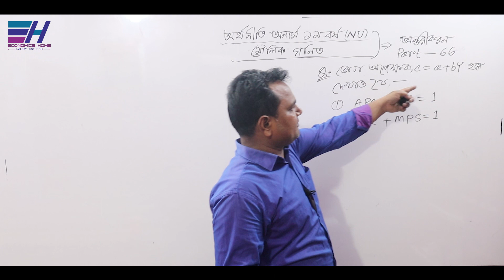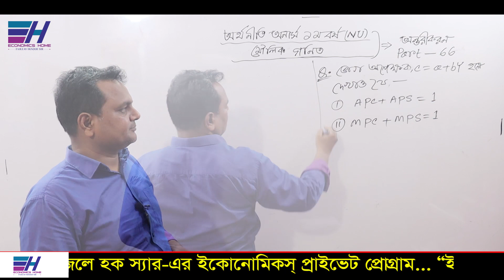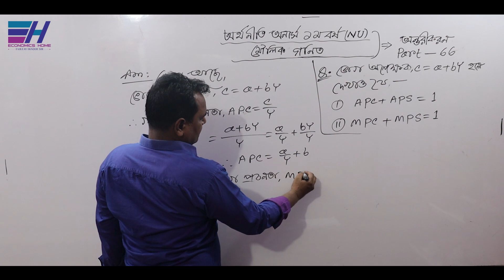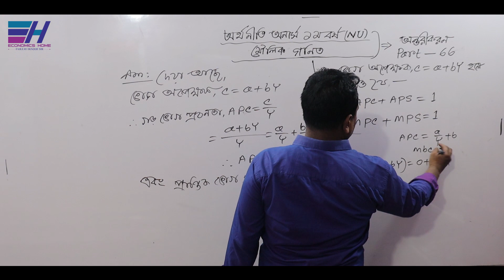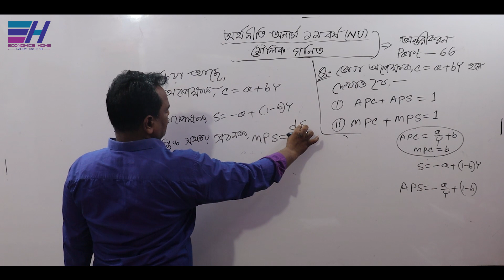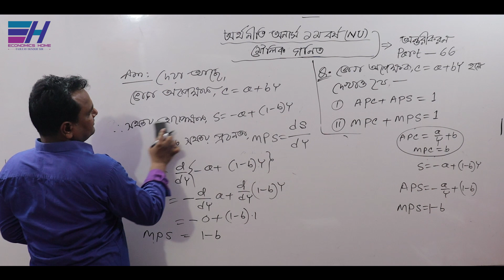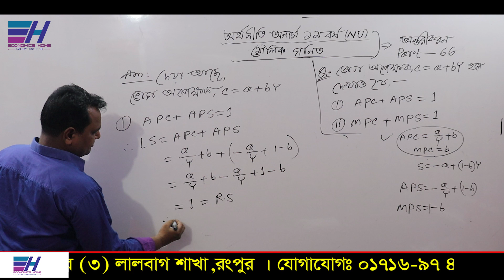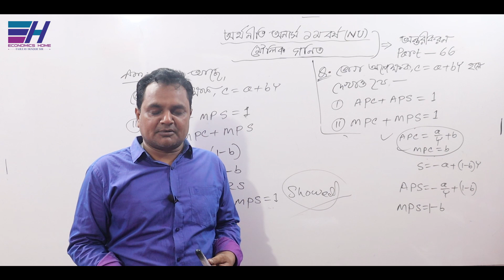Differentiation(অন্তরীকরণ)| PART- 66 | Basic Mathematics |Economics Hon's 1st year |Economics Home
জাতীয় বিশ্ববিদ্যালয়ের অধীনে অর্থনীতি অনার্স ১ম বর্ষের ”মৌলিক গণিত (BASIC MATHEMATICS) ”   বিষয়ের     ”অন্তরীকরণ / অন্তরকলন (Differentiation/Differential)” অধ্যায়ের  ভোগ অপেক্ষক ও সঞ্চয় অপেক্ষক সম্পর্কিত গাণিতিক সমস্যা ও সমাধান নিয়ে  আলোচনা করছেন... ফজলে হক স্যার ।

Thanks
Fajleay Hoque